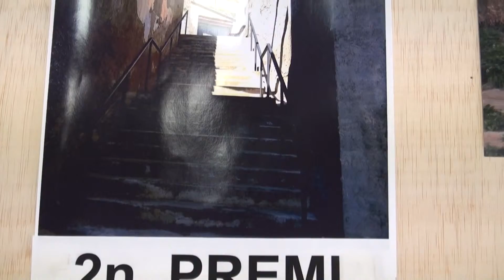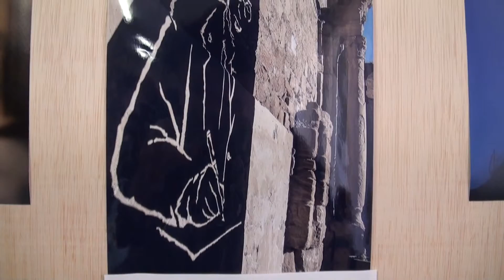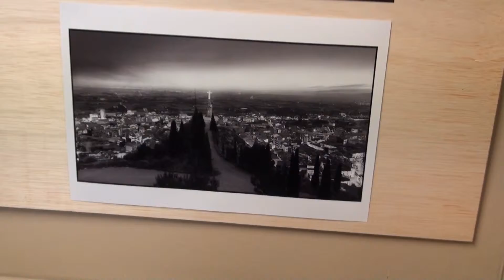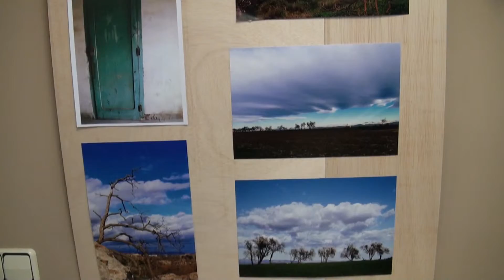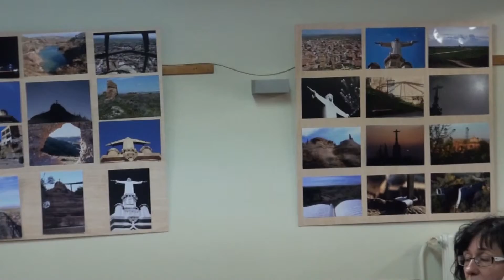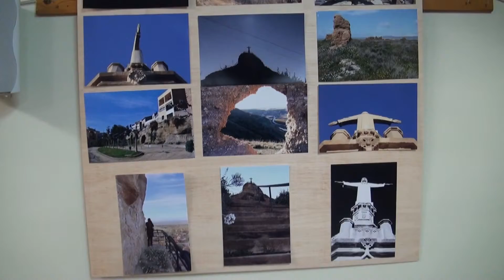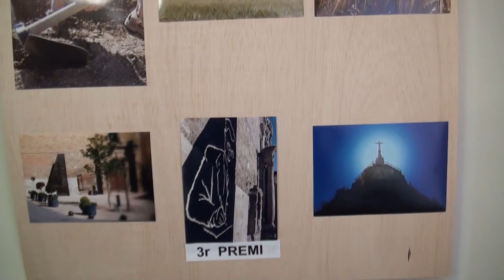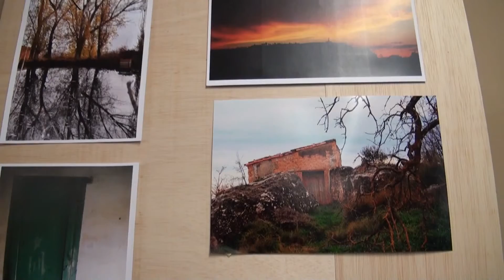Abril Cultural 2013, FOTOGRUP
L'Ajuntament d'Alguaire i Fotogrup Alguaire convoquen el II CONCURS de FOTOGRAFIA VILA D'ALGUAIRE 2013  (RACONS D'ALGUAIRE) 27 Abril 2013